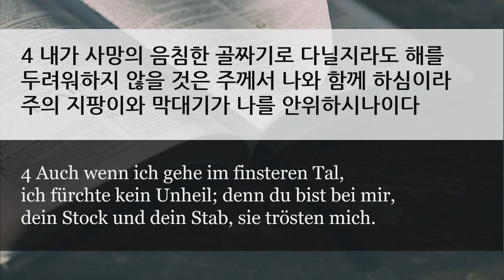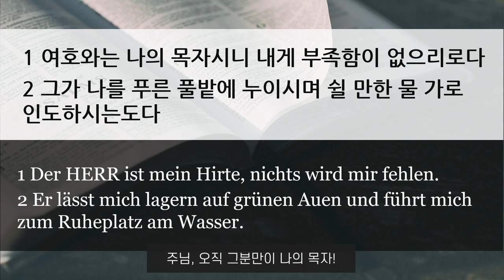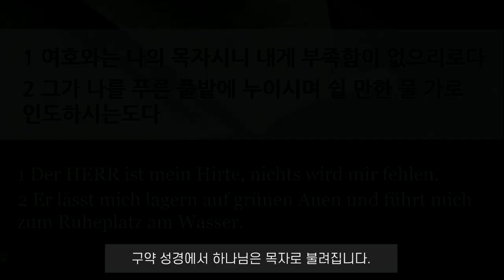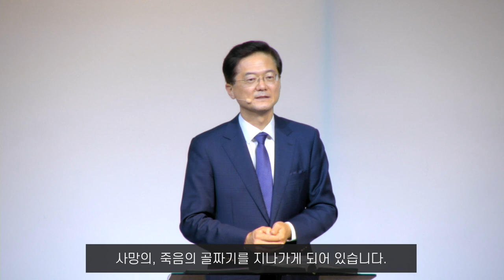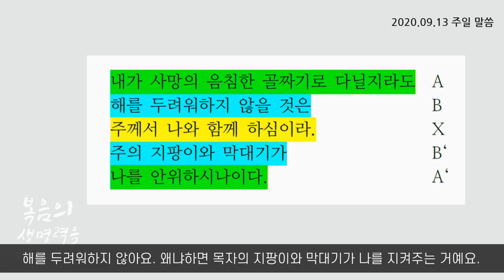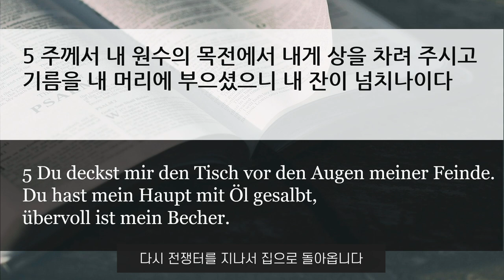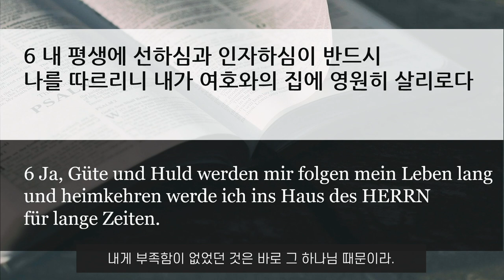주일 설교 | 2020.09.13 | 내 잔이 넘치나이다 | 시편 23편 1~6절 | 이찬규 목사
내 잔이 넘치나이다 (시편 23편 1~6절)